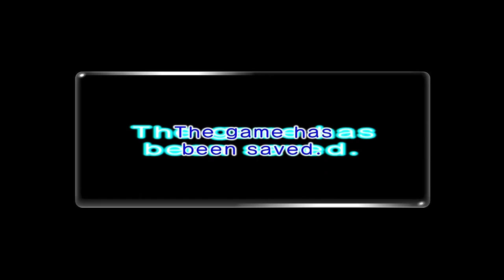Pikmin 2 - Part 7 - Perplexing Pool - Nintendo Switch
Hi everyone! Welcome back to another Pikmin 2 video! Still exploring the perplexing pool area.
Unfortunately, this is the last part of this series, as the external hard drive the raw material was on has crashed.

► Timestamps
00:00:00 - Start
00:00:30 - Perplexing Pool - Day 11
00:10:05  - Glutton's Kitchen - sublevel 1
00:14:54  - Glutton's Kitchen - sublevel 2
00:20:44  - Glutton's Kitchen - sublevel 3
00:34:09  - Glutton's Kitchen - sublevel 4 - Pikmin extinction
00:41:14 - Leaving and Today’s report